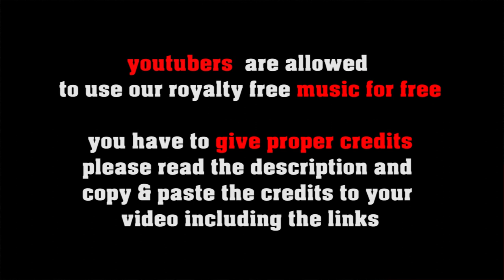Piano StRing Coincidence - no copyright piano ballad, royalty free classical pop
SOCIAL MEDIA LICENSE:
or shorturl.at/ciqx7 FREE LICENSE (only for youtubers):
BUT you have to give credits in the video description as follows:

copy & paste
PIANO STRING COINCIDENCE

5 easy steps how to put our 100% royalty free music in your video clips:
1. Choose the music you like best for your clip
2. convert the video to mp3
3. sync the mp3 to your clip
4. upload your video to your channel
5. add song title and the link to the music clip on our Freesoundmusic channel in your description.